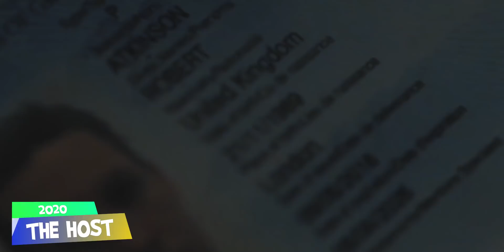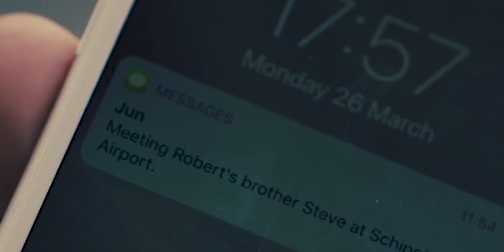Pegawai bank jadi kurir dan salah masuk hotel - alur cerita film psikopat the host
Film kali ini masih bertemea dengan kekejaman seoang psikopat cantik

Mnecertiakan tentang robert, seorang pegawai bank yang mempunyai hutang karena kalah judi. Seseorang pun menawari unutk melunasi dengan cara robert menjadi kurir. Tapi hal ang tak terduag terjadi. Robert menginap di sebuha hotel yang salah. Sebuah misteri terjadi, suatu hal yang anah ketika pemilik hotel memberina sesatu. apa yang terjadi sebenarnnya ? Siapa yang psikopat disini?